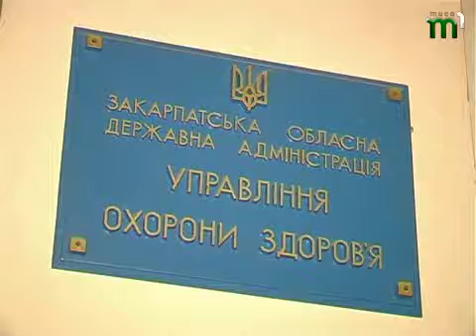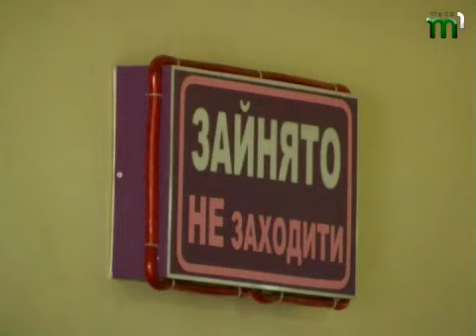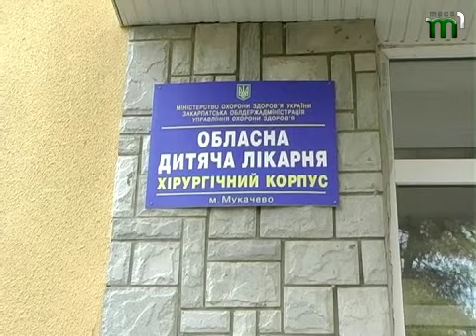Тиса-1. Мукачево, продовження справи